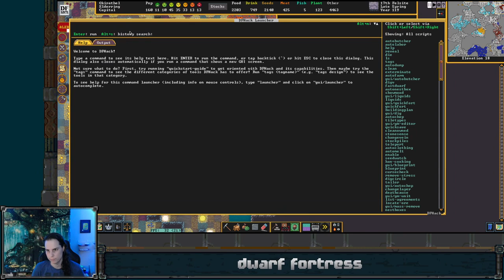Sometimes you try to make things nicer and just break everything - Dwarf Fortress - Elderring Ep 34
This video is a re-upload of a stream that was originally broadcast on April 6, 2023. These videos were originally published on the @unchowder channel, but I've since moved the full VOD replays to this channel to make room for some other things there.

IN THIS EPISODE:  Some things get broken! I'm not one to point fingers through so I think we can agree that we all share some of the responsibility here. Definitely not just me destroying our waterworks and letting a forgotten beast into the bathhouse. That would be stupid.

0:00:00 starting stream, magma flooding, Disuth makes an appearance
0:14:51 revisiting the bathhouse
0:19:18 Lam has come! A gigantic feathered lizard
0:23:39 bathhouse, magma channels, Giqua gets promoted, stockpile fiddling
0:51:13 murder the fish tree!
1:07:30 bathhouse, disaster in the making
1:11:33 THE DUMBEST DISASTER SO FAR
1:18:01 What will Disuth do?
1:24:11 Oh yeah the fish are still upset, oh yeah I screwed up the cave walls
1:31:13 brb
1:34:30 more fish, more mistakes
1:36:43 a bit of a situation in the bathhouse
1:40:54 who's going to clean up this mess?
1:47:49 the fish are still here, rebuilding bathhouse, magma channels
2:08:09 now how do we fix the waterworks?
2:12:55 goblins will make this better
2:21:41 recapping the disaster, ghosts
2:29:13 revisiting the fish tree, bathhouse, caravan
2:43:46 magma channels, bathhouse, cracking open the second cave, trading
2:58:18 some fish say hi, magma channels, bathhouse
3:05:46 turning the bathhouse back on
3:11:37 wrapping up